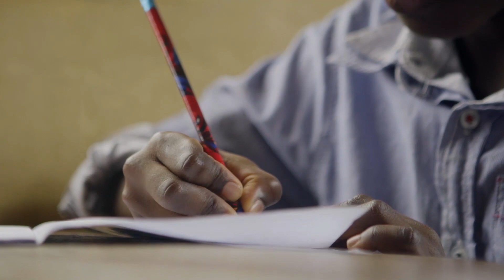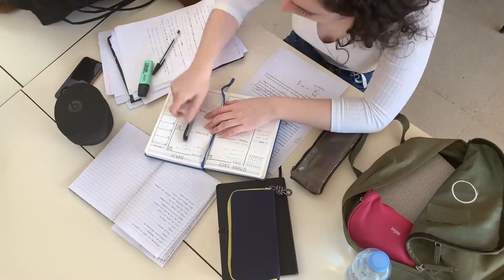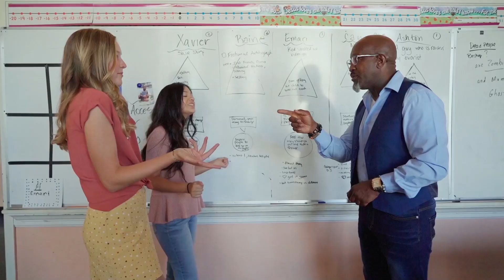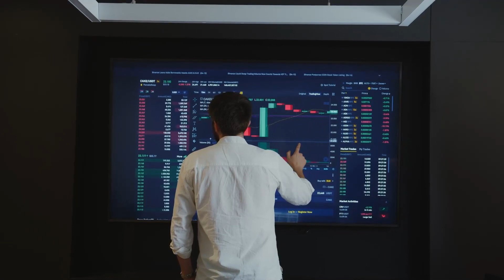Top 10 des meilleurs universités au monde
Voici le top 10 des meilleurs universités au monde. ce classement est fait en se basant sur les critères tels que, la Réputation académique, Ratio d'étudiants internationaux, Citations par faculté, etc. ce classement pourrait légèrement être modifié en fonction des critères choisit.

Abbonez vous à la chaine.

Vous pouvez visitez notre site Web pour explorer les opportunités pour les Africains: